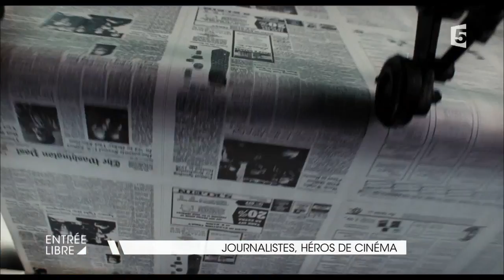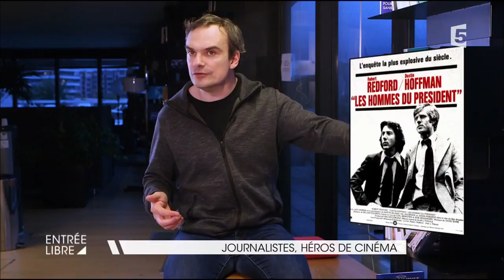Journalistes, héros de cinéma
Steven Spielberg réalise « Pentagon Papers », un film d'investigation journalistique, en salles le 24 janvier, avec Meryl Streep et Tom Hanks. Saga historique retraçant la publication par le Washington Post en 1971 de documents fracassants et confidentiels sur la guerre du Vietnam.